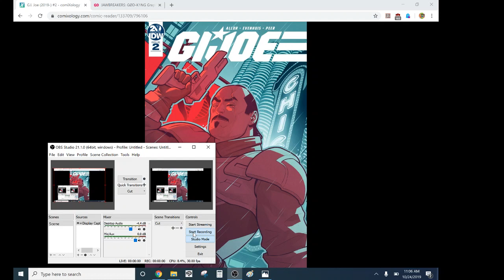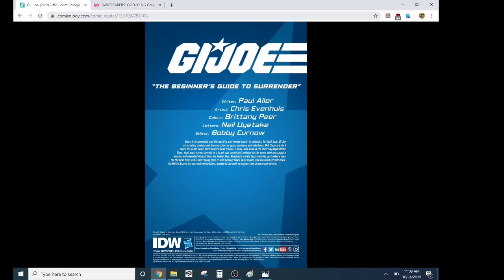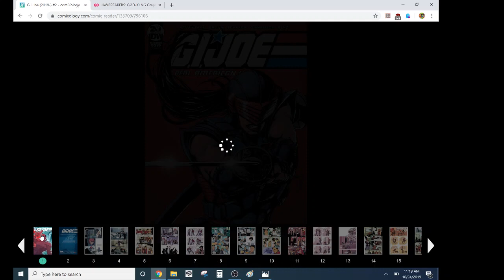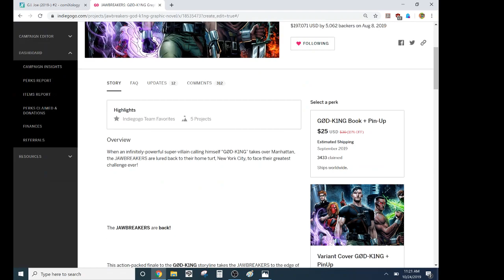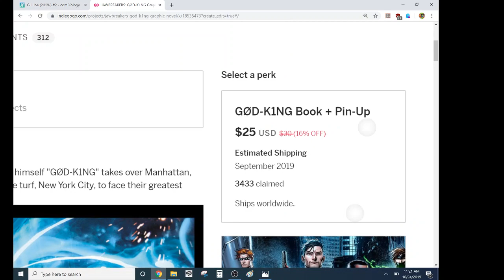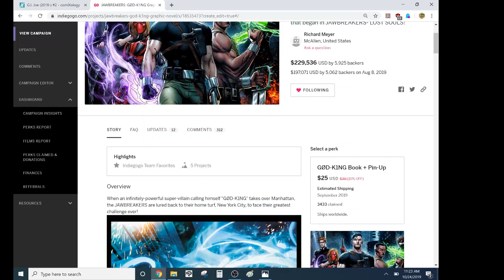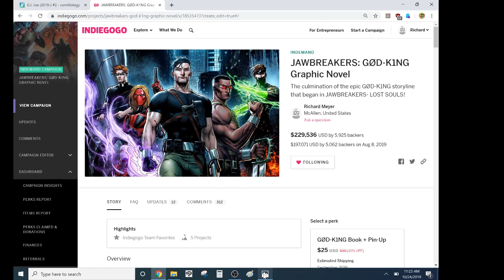SJW Millennial Hipster Barista G.I.JOE #2- When "Yoooo, JOE!" Becomes "Aw, Helllll NO!"